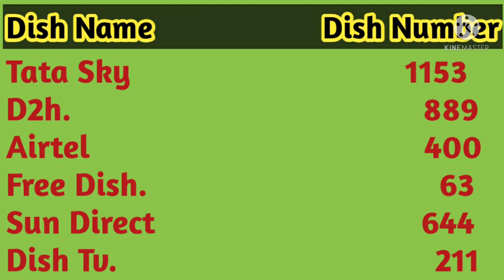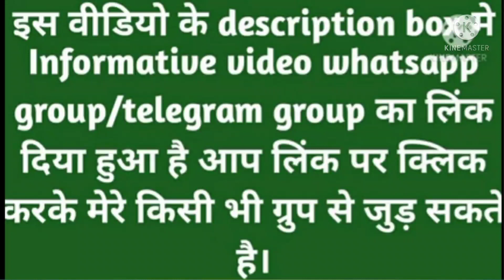मिशन प्रेरणा की ई पाठशाला 10 अगस्त DDUP कार्यक्रम।mission prerna epathshala 10 august DDUP Program